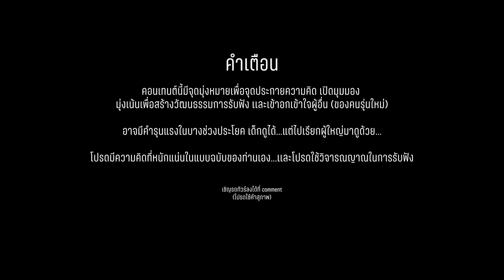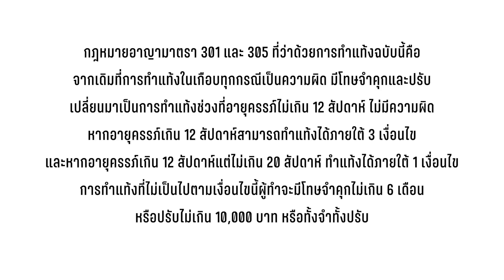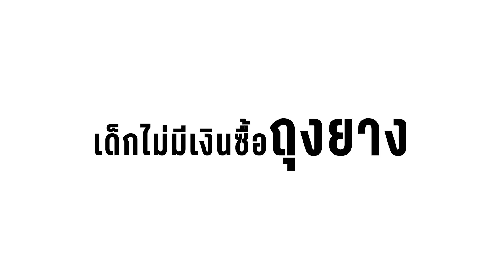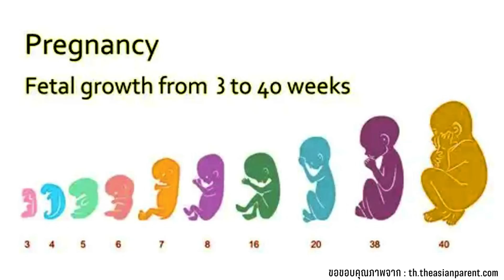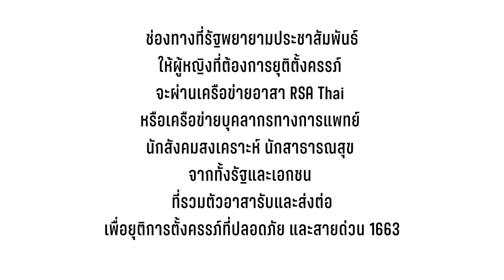ยามตกฟาก GenY | Ep.5 “ยุติการตั้งครรภ์” ศีลธรรมที่ขอลดหย่อน | The Ghost Studio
0:00:00 เปิดคลิป
0:00:46 “ยุติการตั้งครรภ์” ศีลธรรมที่ขอลดหย่อน
0:17:55 เด็กไม่มีเงินซื้ออุปกรณ์ป้องกัน